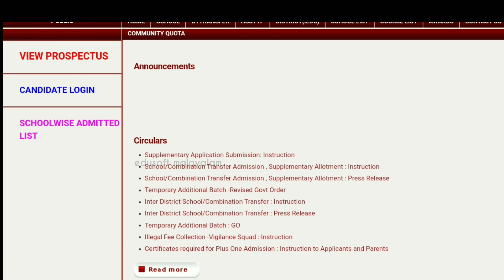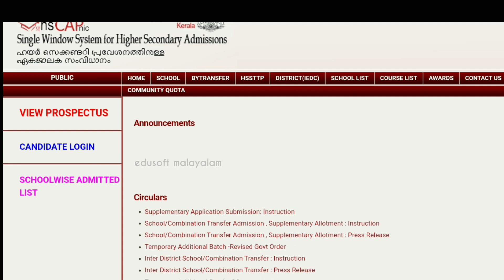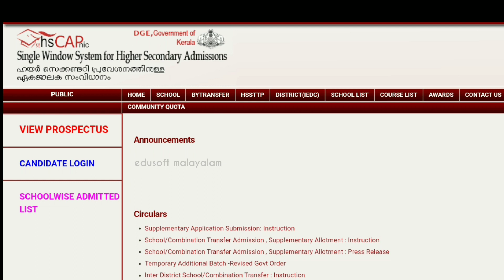🔴 Breaking News | Third Supplementary Allotment Admission നാളെ മുതൽ 😍 | Plus One Admission 2021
+1 Second Transfer Allotment 2021 | സപ്പ്ളിമെന്ററി അലോട്മെന്റ് | Latest Update | Edusoft Malayalam | Third Supplementary Allotment | Plus one Third Supplementary Allotment

Plus One Supplementary Allotment 2021| Official Notification |  Latest Update

Plus one Third Supplementary Allotment 2021 | Plus one Supplementary Allotment 2021

Plus One Third Supplementary Allotment 2021 |  How to Apply for third Supplementary  Allotment| Latest Update

Plus one supplementary allotment 2021 | +1 transfer allotment 2021 | kerala plus one admission 2021 | Kerala Plus one transfer allotment 2021 | Edusoft Malayalam

Plus One 3rd Supplementary Allotment | Important Updates | Edusoft Malayalam

+1 3rd supplementary Allotment 2021 | സപ്പ്ളിമെന്ററി അലോട്മെന്റ് | Latest Update | Edusoft Malayalam

Plus One Allotment 2021 Date | Latest Update | +1 Admission | +1 Transfer Allotment 2021

മൂന്നാം സപ്ലിമെന്ററി അലോട്ട്മെന്റ് | Plus one 3rd supplementary allotment

Plus One next Supplementary Allotment Application date | Edusoft Malayalam

3rd supplementary  allotment 2021 | kerala plus one supplementary allotment 2021 | Edusoft Malayalam

Plus One 3rd Supplementary Allotment Date | Latest Update | Edusoft Malayalam

Plus One School Combination Transfer Allotment 2021 | How To Apply | Latest Updates

Plus One Second Supplementary Allotment 2021 |  How to Apply for Second Supplementary  Allotment | Edusoft Malayalam | Latest Update

Plus One  School Transfer Allotment | Latest Update | Kerala Plus One Admission 2021 | Edusoft Malayalam

+1 2nd supplementary Allotment 2021 | സപ്പ്ളിമെന്ററി അലോട്മെന്റ് | Latest Update | Edusoft Malayalam

Plus One Supplementary Allotment 2021 Date | Latest Update | +1 Admission | +1 Transfer Allotment 2021

പ്ലസ് വൺ അഡ്മിഷൻ 2021 | Plus One Second supplementary  Allotment Date ? | Latest Update | Edusoft Malayalam

Plus one 2nd supplementary  allotment 2021 | kerala plus one supplementary allotment 2021 | Edusoft Malayalam

Plus One Second Supplementary Allotment Date | Latest Update | Edusoft Malayalam

Plus One Transfer Allotment | Official Notification |  Latest Update | Edusoft Malayalam

Plus One School Combination Transfer Allotment 2021 | How To Apply | Latest Update | Edusoft Malayalam

Plus One Transfer Allotment 2021 |  How to Apply for Transfer Allotment | Edusoft Malayalam | Latest Update

Plus one transfer allotment 2021 | +1 transfer allotment 2021 | kerala plus one admission 2021 | Kerala Plus one transfer allotment 2021 | Edusoft Malayalam

+1 Transfer Allotment 2021 | സപ്പ്ളിമെന്ററി അലോട്മെന്റ് | Latest Update | Edusoft Malayalam

പ്ലസ് വൺ അഡ്മിഷൻ 2021 | Plus One Transfer  Allotment Date ? | Latest Update | Edusoft Malayalam

Plus One Transfer Allotment Application| Edusoft Malayalam

Plus one transfer  allotment 2021 | kerala plus one supplementary allotment 2021 | Edusoft Malayalam

Plus One  Supplementary Allotment | Latest Update | Kerala Plus One Admission 2021 | Edusoft Malayalam

+1 Supplementary Allotment 2021 | സപ്പ്ളിമെന്ററി അലോട്മെന്റ് | Latest Update | Edusoft Malayalam

Plus One Supplementary Allotment 2021 Date | Latest Update | +1 Admission | +1 Supplementary Allotment 2021

പ്ലസ് വൺ അഡ്മിഷൻ 2021 | Plus One Supplementary  Allotment Date ? | Latest Update | Edusoft Malayalam

Plus One Supplementary Allotment Published | Edusoft Malayalam

Plus one supplementary allotment 2021 | kerala plus one supplementary allotment 2021 | Edusoft Malayalam

Plus One Second Supplementary Results | Third Supplementary Allotment | Second Transfer Allotment | Latest Update

Plus One Supplementary Allotment 2021 Date | Latest Update | +1 Admission |